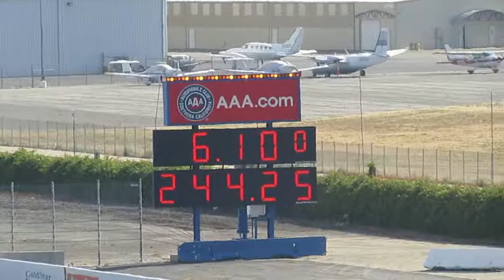NMCA POMONA JOHN MIHOVETZ JOHN SCIALPI MAY 17 2014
JOHN MIHOVETZ RUNS 6.10 @ 244.25 MPH
JOHN SCIALPI RUNS 6.323 @ 220.08 MPH